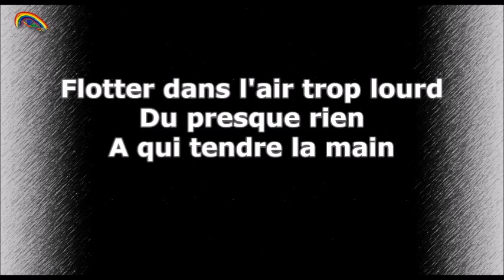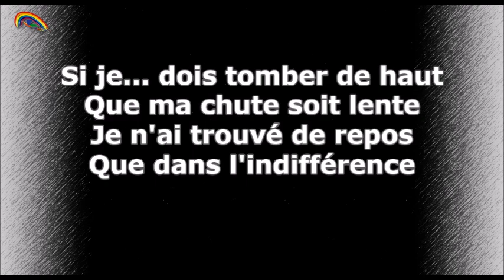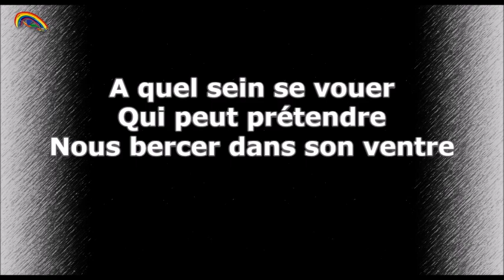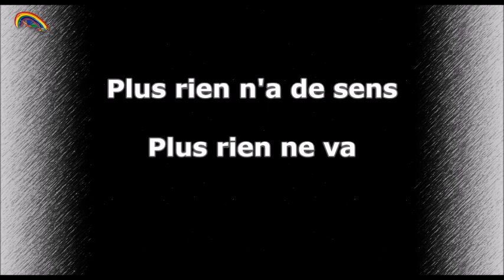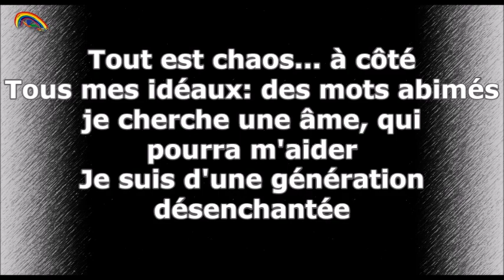Prompteur karaoké - Stéfane Lyre - Désenchantée - Mylène Farmer